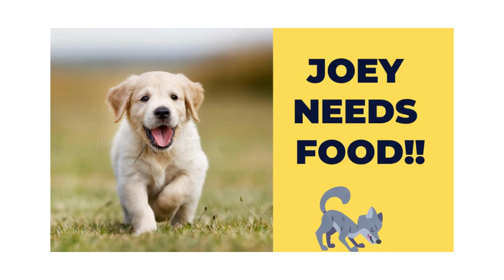Adorable Pups Explore Outdoors for Food!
Watch this heartwarming video as a group of adorable pups venture out into the great outdoors in search of food! From sniffing around for scraps to scavenging for treats, these furry friends are on a mission to satisfy their hunger.